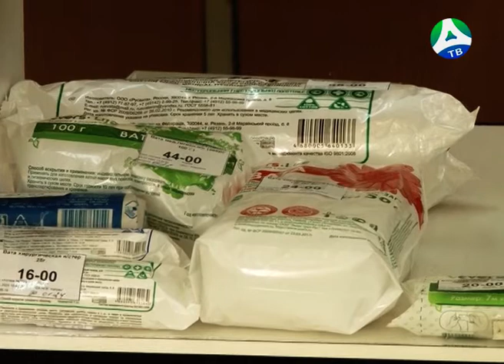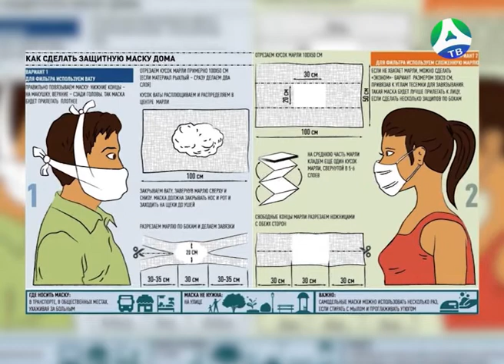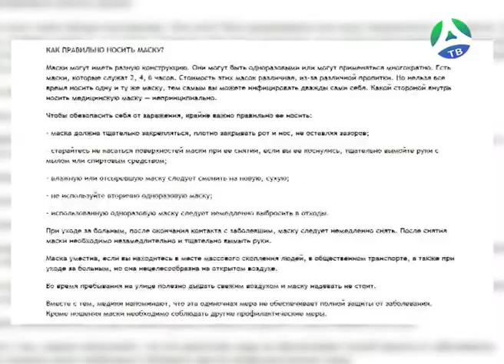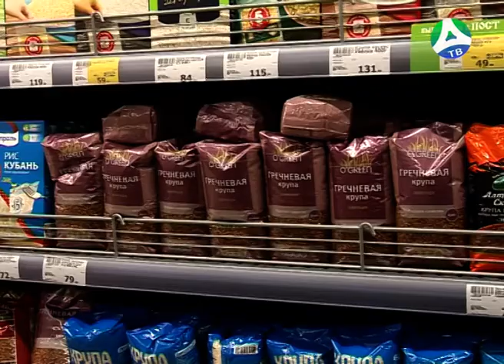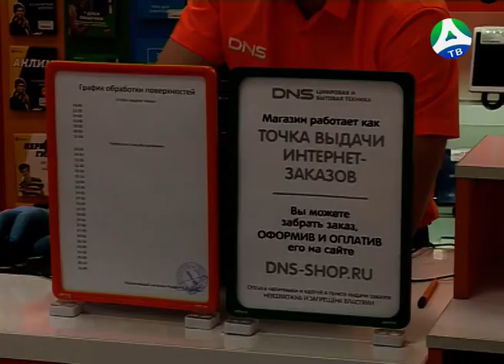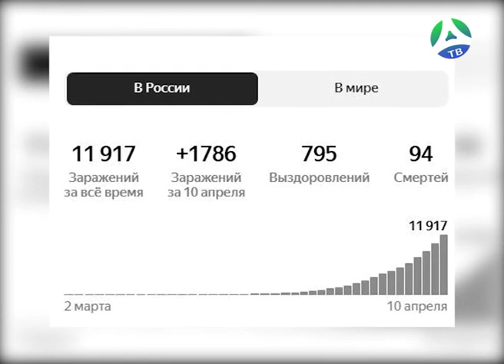2020-04-10 Заседание оперативного штаба по коронавирусу